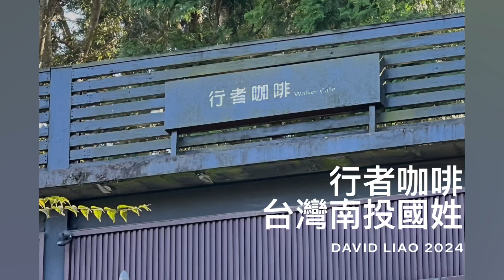［尋訪那一杯咖啡］「行者咖啡」在台灣南投縣國姓鄉國姓路，台21線公路旁，Guoxing Nantou, Taiwan 。大蔚阿昌（David Liao) ［遇見南投國姓美食］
國姓鄉標榜他們自產的咖啡，「行者咖啡」位在台21線道旁：不難找到。四週環境非常的清幽，並附有一大片露營區。目的性的探訪，點了一杯冰咖啡相當好喝。

地址：南投縣國姓鄉國姓路25之12號